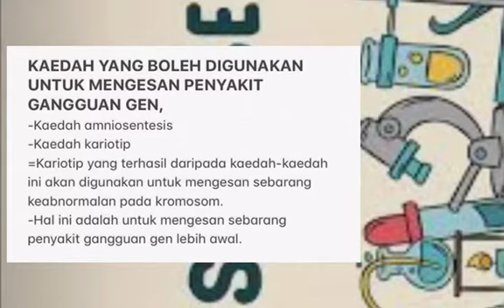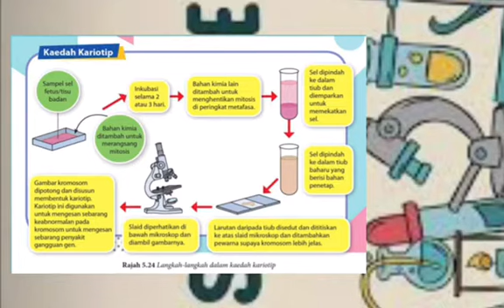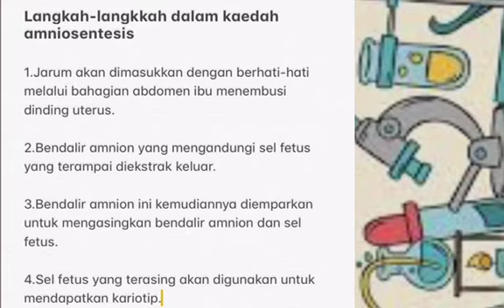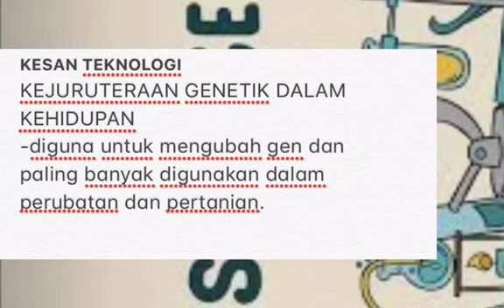PENYAKIT GANGGUAN SEL (NUR AIN) presentation